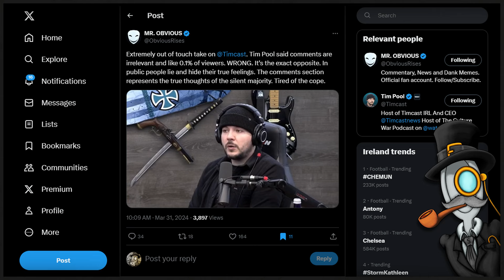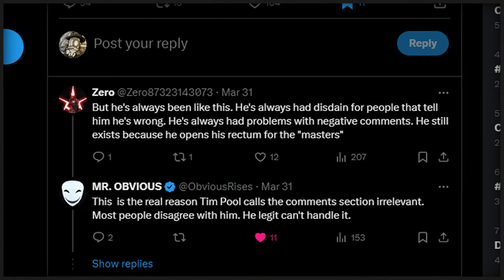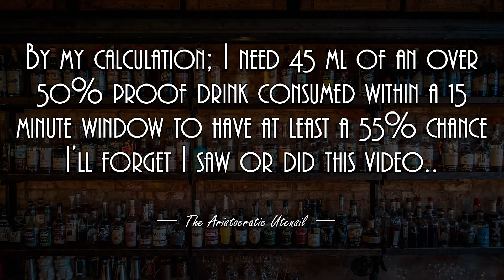Mr Obvious Calls Out Tim Pools Absurdity - Well Done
Not a wise move to tell your audience you don't read their comments, and by virtue of the capacity to engage and doing so, you represent some extremist opinion divorced some the majority, and yet keep commenting anyway?

Absolutely wild take; why on earth would you say this out loud? Seems nuts.

As for me? My word did the math just trigger the hell out of me.